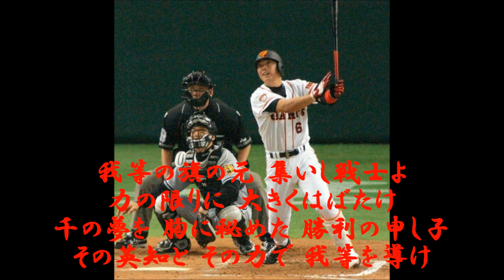‹応援歌›読売小久保裕紀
リクエストに応えて作成しました。耳コピ。Twitterは @bayfield100